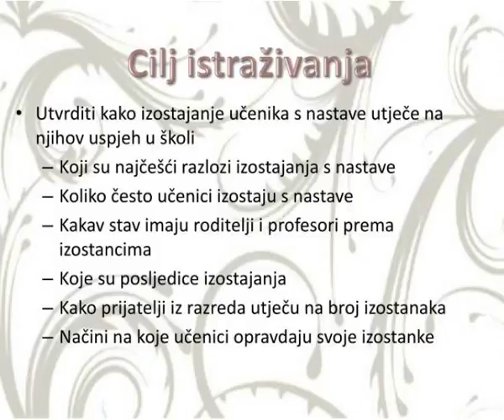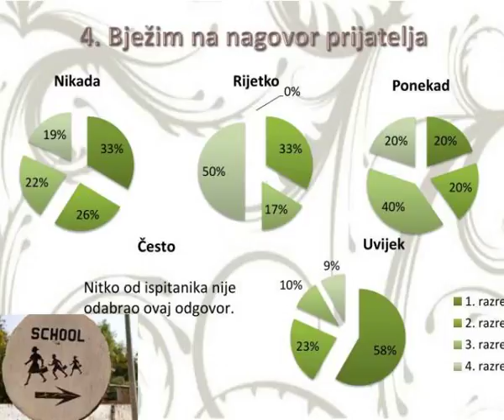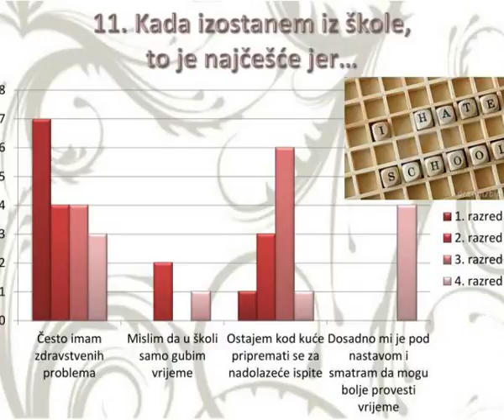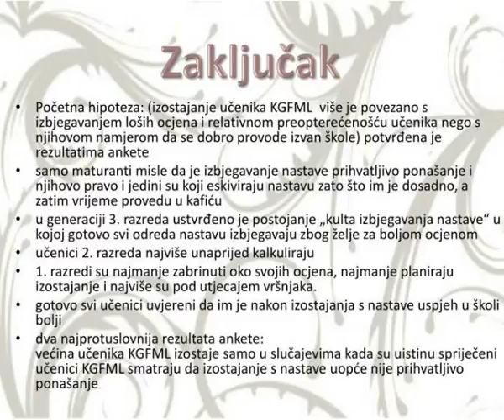u slavonskom brodu 6 prosinca 2011